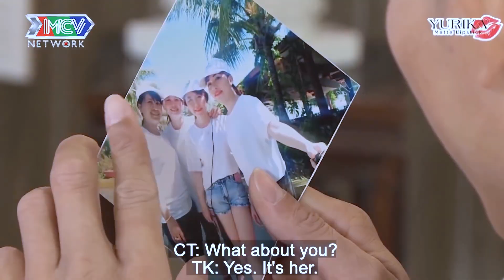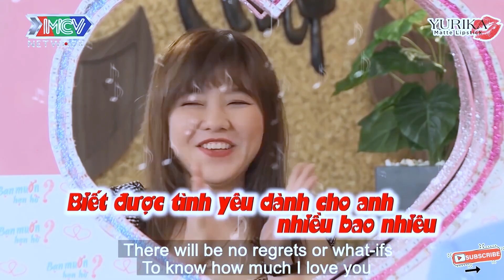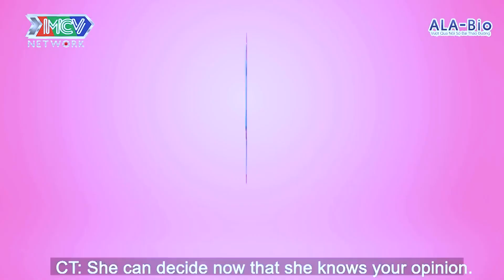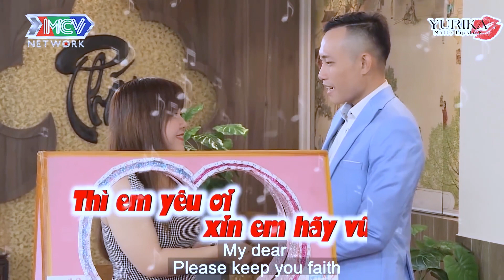🥰HOTGIRL cầu được ước nấy nên duyên cùng anh chàng đẹp trai khiến Cát Tường phấn khích 😍Hẹn Ăn Trưa